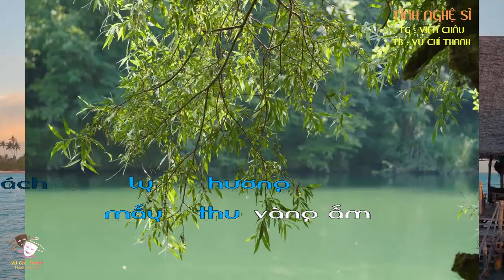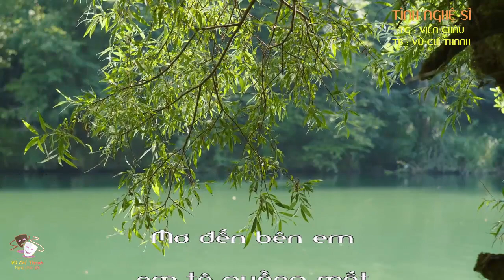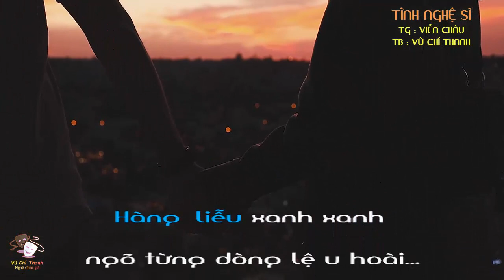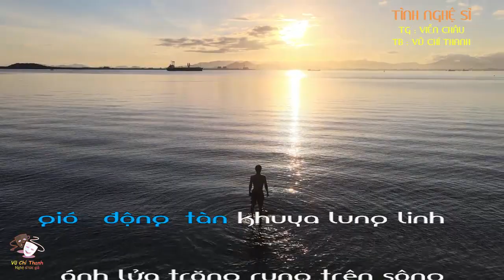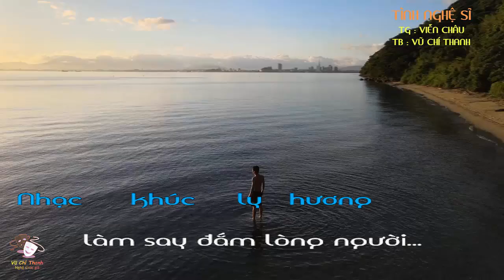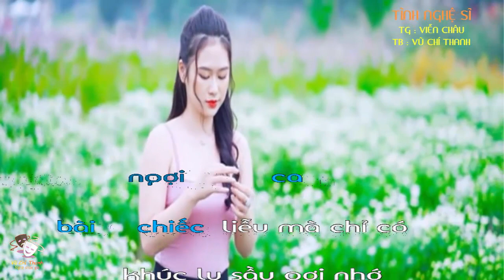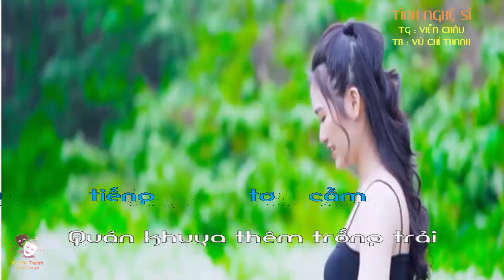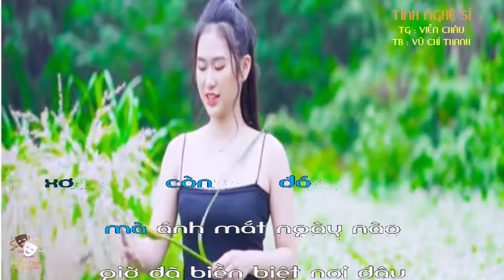Bài hát : TÌNH NGHỆ SĨ / TB : VŨ CHÍ THANH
Bài hát : TÌNH NGHỆ SĨ   / TG : VIỄN CHÂU /  TB :  VŨ CHÍ THANH